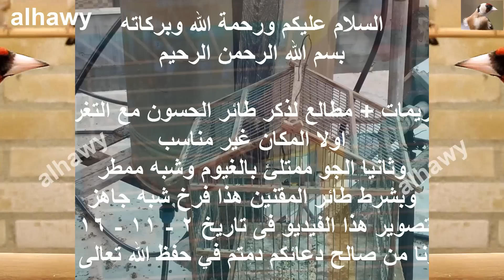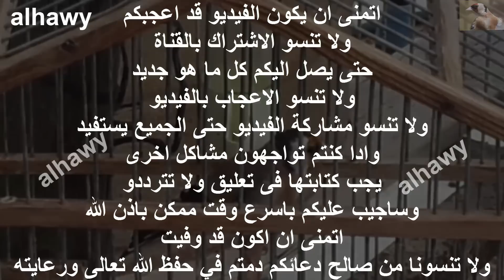تكريم مع مطالع لذكر طائر الحسون مع التغريد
تكريمات مع مطالع لذكر طائر الحسون مع التغريد
تغريد طائر الحسون او المقنين باصوات ونغمات مختلفه
فى حالة طقس منخفضه والسماء ملبده بالغيوم وشبه ممطره
وغير مساعد لتغريد ممكن ان يضر بصحة الطائر
لكن طائر الحسون يعرفه الجميع وهو طائر قوى جدا يحب الجو البارد
عندما يكون فى البر او فى الخلاء لكن دائما يبقى الطائر الموجود فى القفص
معرض للمرض اكثر من الطيور الموجود فى البر او الخلاء
ويوجد قائمة خاصة لطائر الحسون المقنين من حيث التربيه والعناية به
على قناة  (( alhawy ))
تكريمات مع مطالع لذكر طائر الحسون مع التغريد طائر الحسون يغرد
تغريد طائر المقنين حسون يغرد تغريد حسون طائر الحسون
Honors with the sighting of the male goldfinch with Twitter goldfinch singing
Taghreed birds warbling song Almguenin Hassoun Hassoun goldfinch
وموقعنا الرسمى لتواصل معنا من هنا
وصفحتنا على الفيس بوك من هنا
وحسابنا على انستقرام من هنا